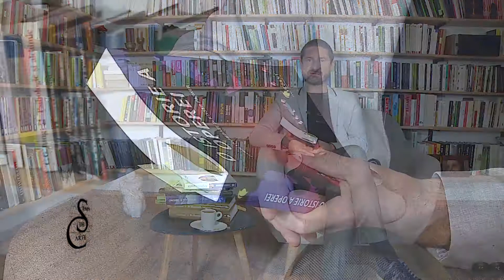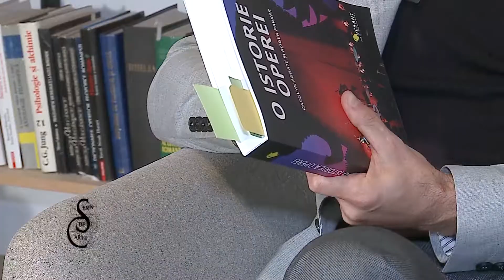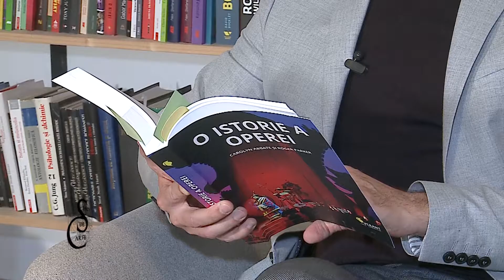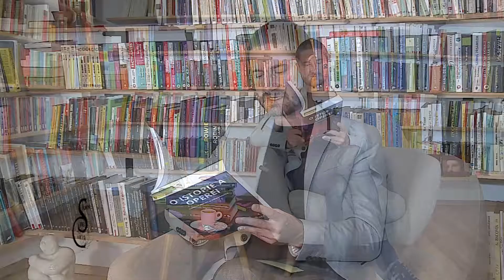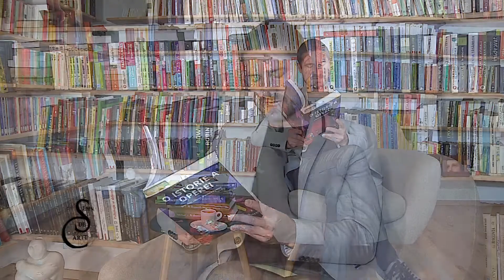Semn de carte Ep. 196 - Carolyn Abbate, Roger Parker - O istorie a operei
400 de ani de operă transpuși într-un mod facil publicului larg, în care trecutul și prezentul sunt prezentate în așa manieră încât cititor să se poată transforma fizic, emoțional și intelectual.